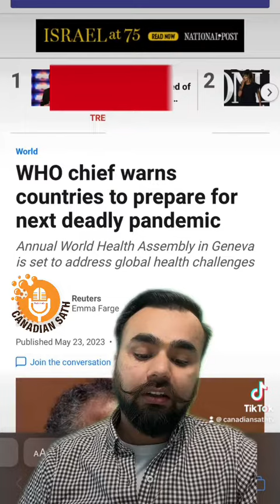pandemic worldhealthorganization geneva meeting warning besafe #2030 nwo wef canadiansathtv